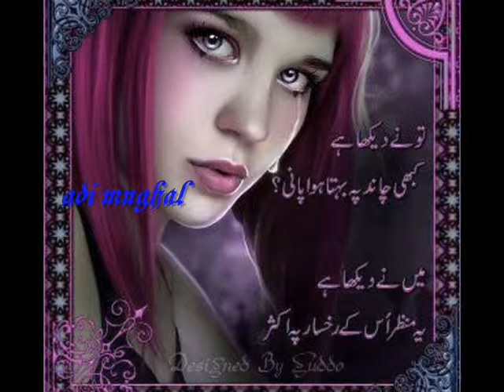a sonya wa jag jaundaya da mela.... Adi mughal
my super and sweet friendz. miss u forever